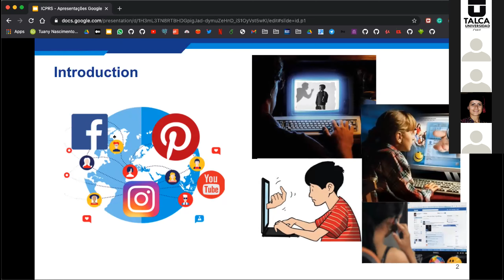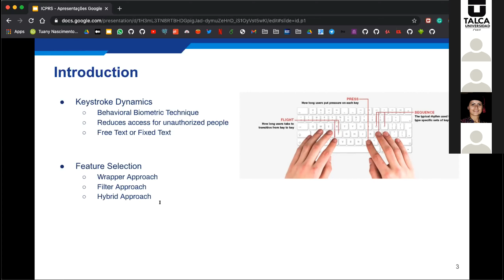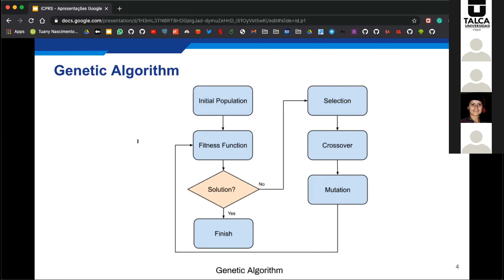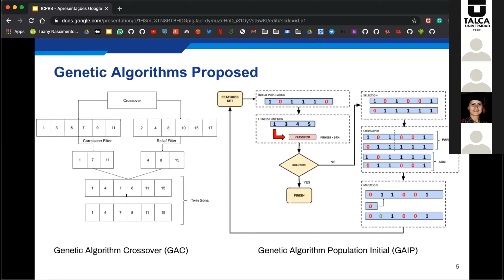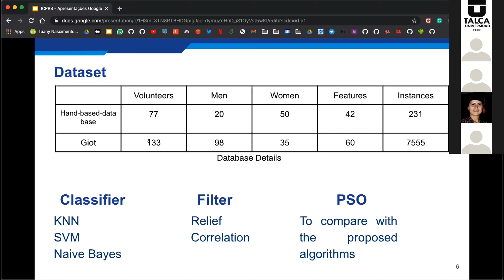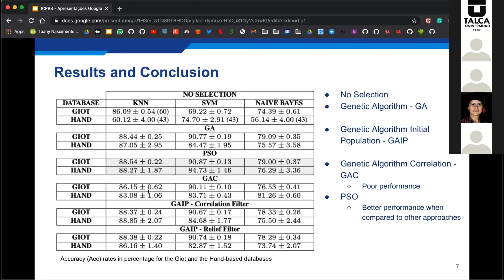ICPRS2021 - Paper 55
Investigating the use of feature selection techniques for gender prediction systems based on keystroke dynamics

[1] Tuany M. L. Nascimento, [1] Andrelyne V. M. Oliveira, [1] Laura E. A. S. Santana [2] Márjory Da Costa-Abreu ([1] Federal University of Rio Grande do Norte, Brazil. [2] Sheffield Hallam University, U.K.)

Biometric-based solutions keep expanding with new modalities, techniques and systems being proposed every so often.

However, the first ones that were used for authentication, such as handwritten signature and keystroke dynamics, continue to be relevant in our digital world, despite their analogical origin.

In special, keystroke dynamics has had an increase in popularity with the advent of social networks, making the need to continue to authenticate in desktop or game-based user verification more prevalent and this became an open door to risky situations such as paedophilia, sexual abuse, harassment among others.

One of the ways to combat this type of crime is to be able to verify the legitimacy of the gender of the person the user is typing with.

Despite the fact that keystroke dynamics is well accepted and reliable, this technique can have far too many attributes to be analysed which can lead to the use of redundant or irrelevant information.

Therefore, the present work presents a comparative analysis between two feature selection approaches, wrapper and hybrid (wrapper + filter).

They will be tested by using a genetic algorithm, a particle swarm optimisation, a KNN, a SVM, and a Naive Bayes as classifiers, as well as, the Correlation and Relief filters.

From the results obtained, it can be said that the two proposed hybrid approaches reduce the number of attributes, without negatively impacting the accuracy of the classification, and being less costly than the traditional PSO.